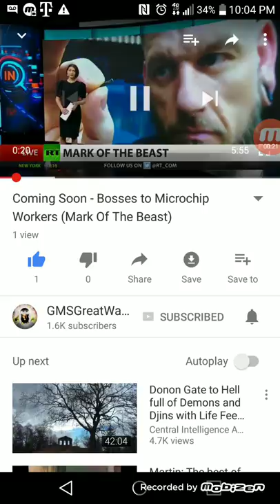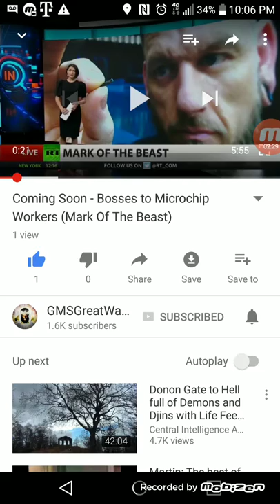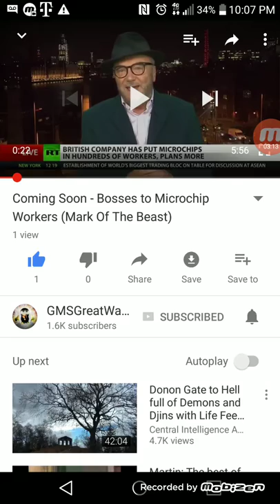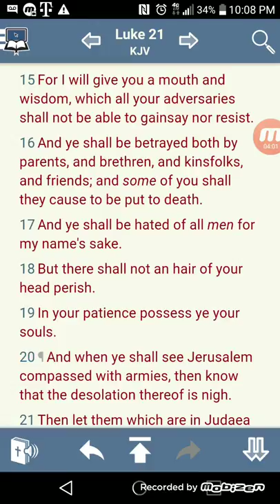Even Esau knows the microchip is the mark of the beast : whats up with u other camps ?!